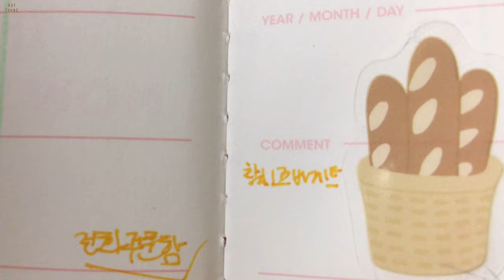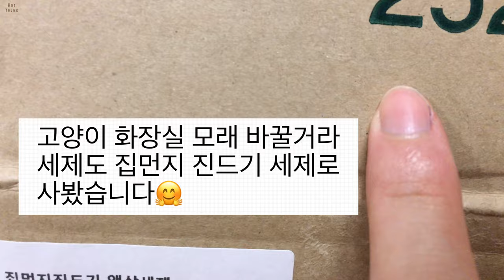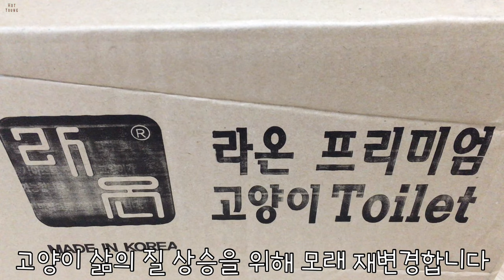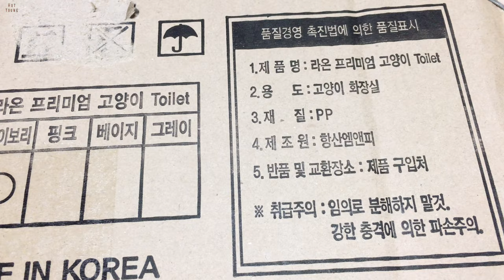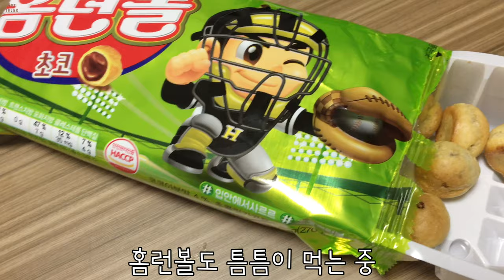귀걸이 재구매